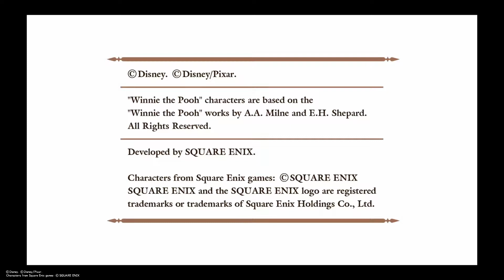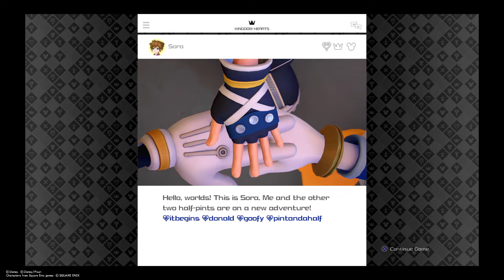Creepy AF Doll in Kingdom Hearts 3